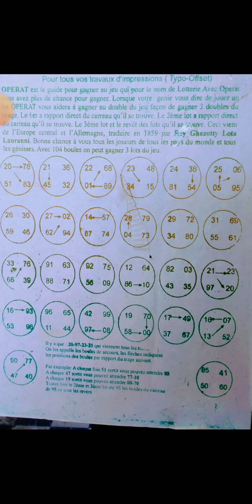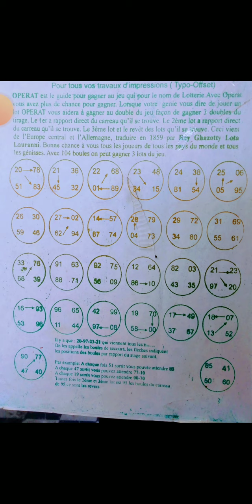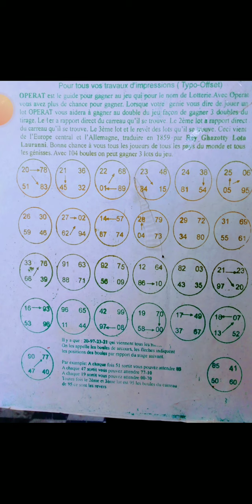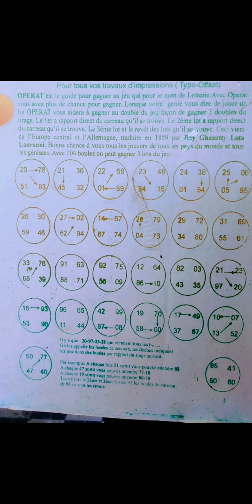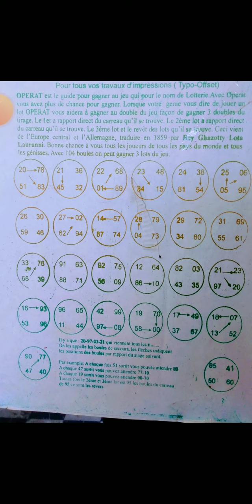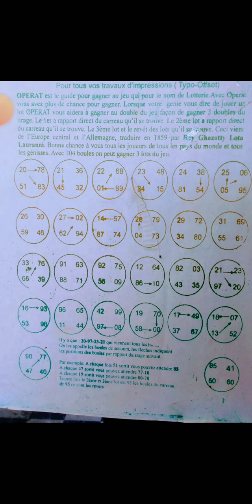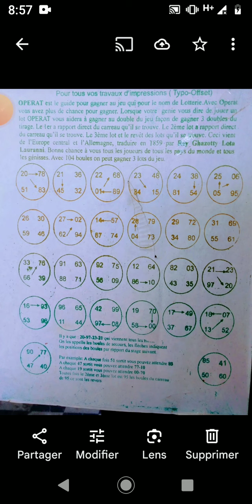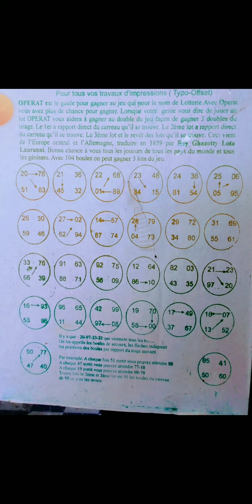maryaj PRÈSKE CHAK JOU AK TI VIDEO KOLÒN BOUL RALE BOUL SA SN JEAN BOUL CHO